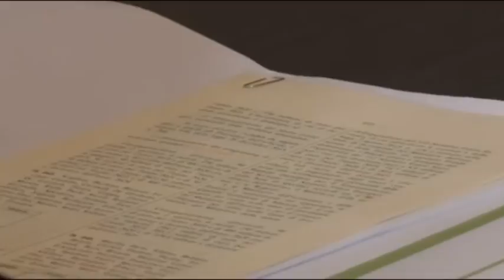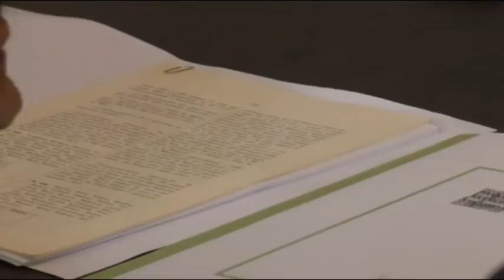L'Aquila dimenticata dalla Finanziaria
Legge di bilancio. L'Aquila dimenticata dal Governo. Bocciati tutti gli emendamenti dell'onorevole del Pd Stefania Pezzopane e sulla restituzione delle tasse il 31 Dicembre scade la proroga.